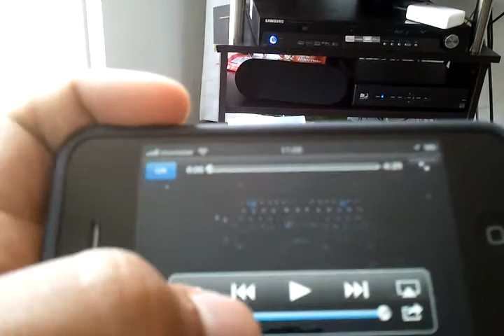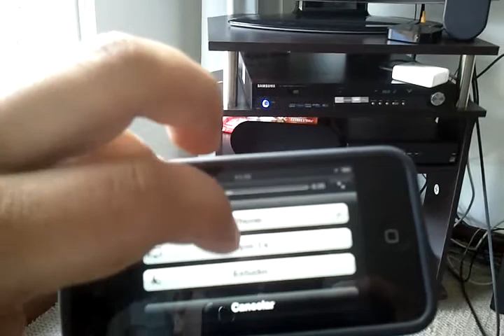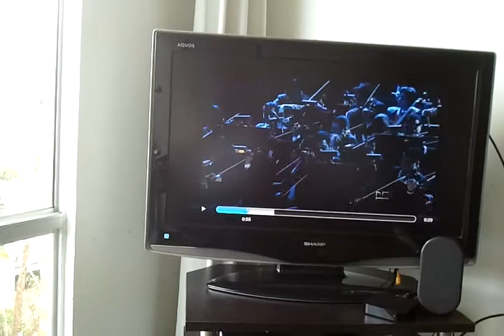Usando Airplay Entre un Iphone y el Apple Tv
Solo una Vision de como se utiliza el Airplay entre el iphone y el apple tv